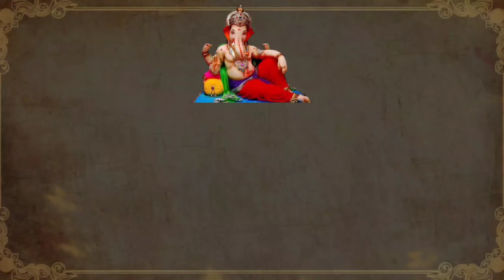Ganesh Pujan vidhi in Hindi | Live | वैदिकमंत्रो सहित Sankashti Chaturthi Puja Vidhi | Dharmik Gyan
About Video -
Is video mein hamne apko Ganesh chauth ya Sankashti chaturthi ya koibhi shubh karya me ganesh ka pujan kaise kiya jata hai ye pura vaidik mantra ke satha bataya hai.